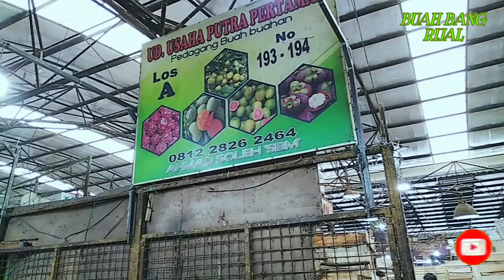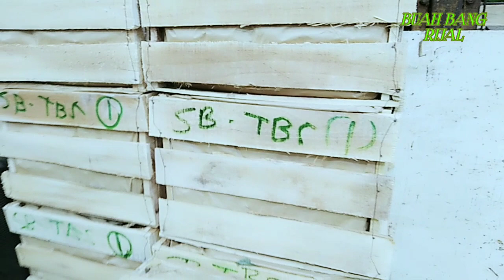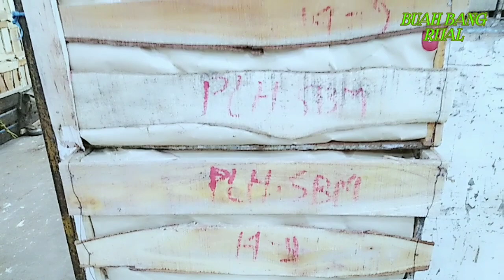HARGA MANGGIS MANGA BUAH NAGA DI PASAR INDUK KERAMAT JATI 22-9-2023